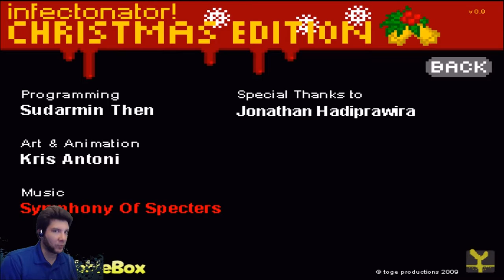Infectonator! Christmas Edition Part 2 NOM NOM - The CO-OPerators